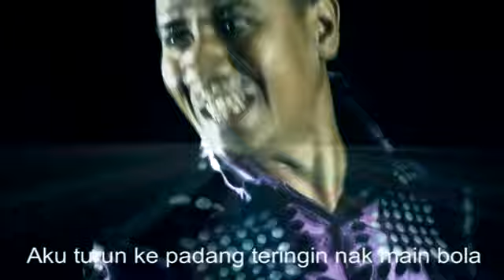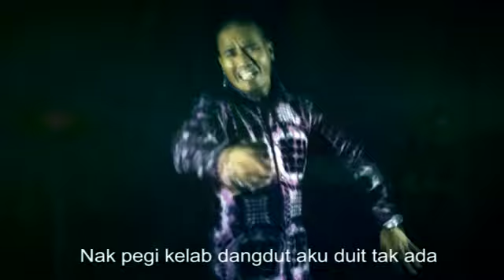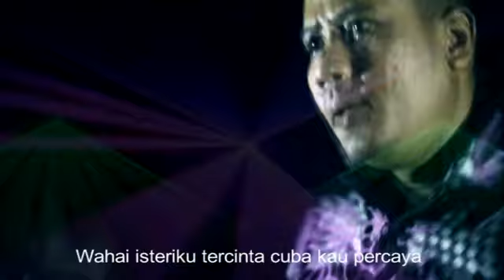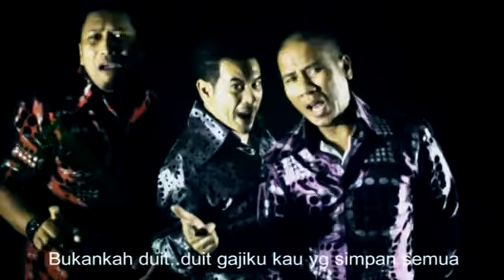28 Disember 2023